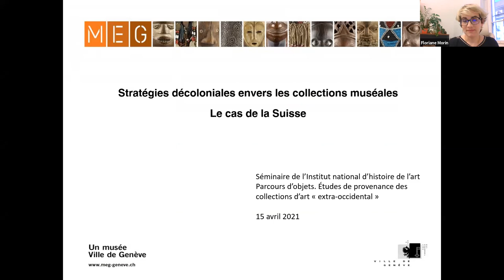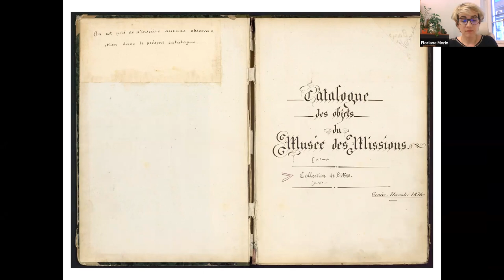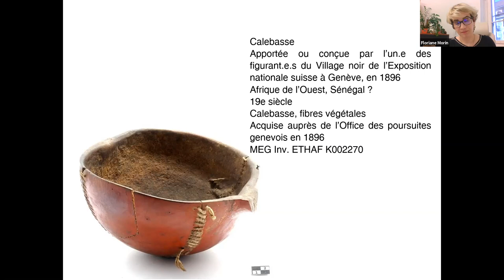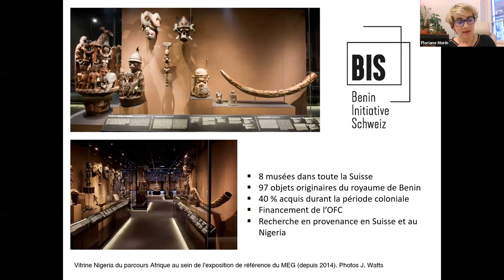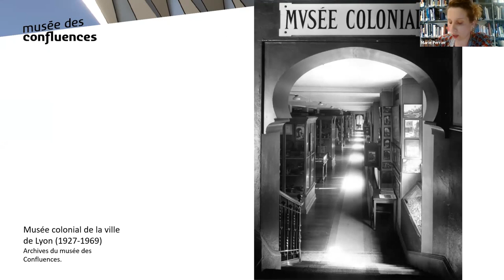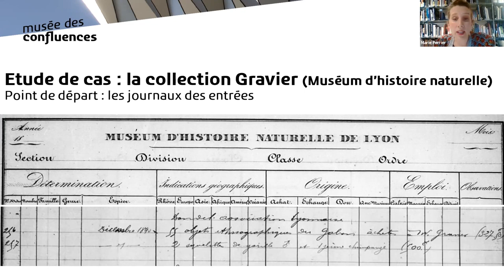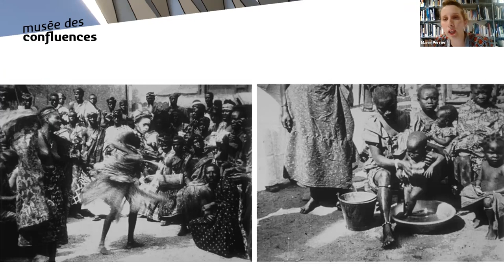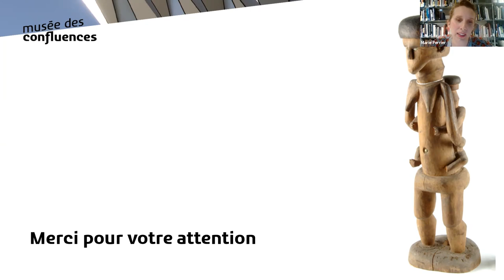Stratégie « décoloniale » helvète et collections coloniales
Séminaire Parcours d’objets. Études de provenance des collections d’art « extra-occidental » - Stratégie « décoloniale » helvète et collections coloniales

Dessin du pasteur F. Grébert (détail), Musée d'ethnographie de la Ville de Genève, Genève © Musée d'ethnographie de la Ville de Genève
La Suisse coloniale, sans colonies. Telle est la réalité historique mêlée d’esclavagisme, d’impérialisme, d’économie prédatrice et de prosélytisme religieux, dénoncée depuis quelques décennies par la recherche académique helvète. Au cœur des institutions patrimoniales, les restes humains, les objets et les spécimens, les archives et les photographies portent ce même discours, désormais incontournable et brûlant. La mobilisation des musées suisses conservant des collections « extra-occidentales » s’articule autour de la recherche en provenance et la multiplication d’expositions à portée décoloniale. La numérisation des inventaires et des archives, la création de réseaux de collaborations intercantonaux offrent la perspective d’une cartographie nationale des collections et de leur documentation biographique. La nouvelle stratégie décoloniale du Musée d’ethnographie de Genève en matière d’éthique relationnelle sera présentée plus en détails.
En regard, nous suivrons le travail de documentation exemplaire réalisé sur la « collection Gravier » du musée des Confluences qui illustre le cheminement ardu des enquêtes pluriannuelles sur les provenances.

Intervenantes
Floriane Morin (musée d’Ethnographie de Genève)
Marie Perrier (musée des Confluences, Lyon)
Avec la modération d’Émilie Salaberry (musée d’Angoulême)

À propos de ce séminaire

Les collections dites « extra-occidentales » conservées dans des musées publics ou des collections privées, disséminées tant dans des musées d’art, d’ethnologie que dans des muséums d’histoire naturelle, sont encore trop peu connues. Leur étendue est souvent beaucoup plus grande que ce que les œuvres exposées au public ne laissent supposer, mais elles sont aussi souvent peu documentées, ce qui laisse place à l’incertitude et bien souvent à un malaise quant à leur provenance. La nécessité d’engager un programme d’études spécifique sur ces collections, si elle était bien présente dans les projets de responsables scientifiques de collections et chercheurs, devient dans le contexte actuel une priorité scientifique, culturelle et politique. Ce séminaire a pour objectif de faire état de travaux de recherche aboutis ou en cours, en France et en Europe, sur des typologies de collections variées tant par leur nature que par leurs provenances. Il a par ailleurs vocation à offrir outils méthodologiques et données aux conservateurs, aux chercheurs et aux étudiants qui ont engagé ou veulent s’engager dans cet effort nécessaire d’une connaissance affinée de ces collections.

En partenariat avec la Direction générale des patrimoines – Service des musées de France